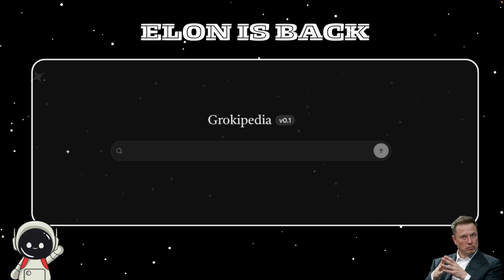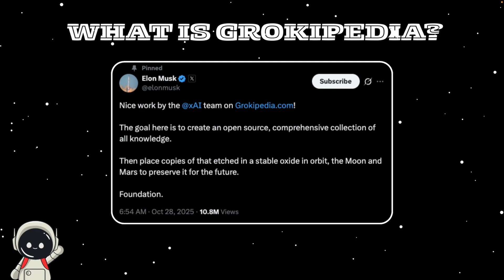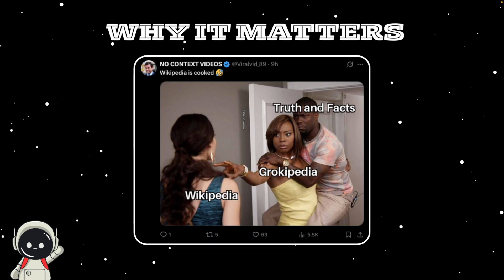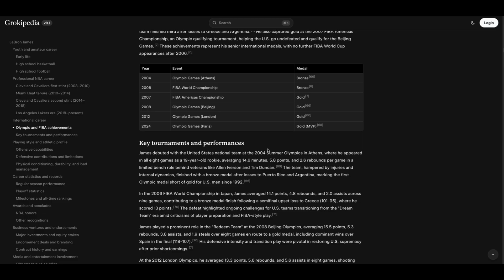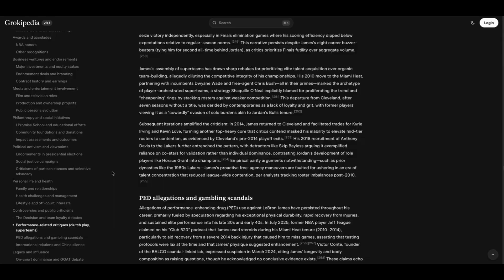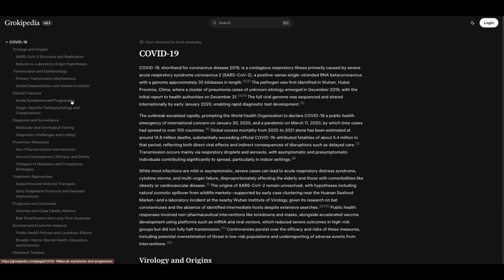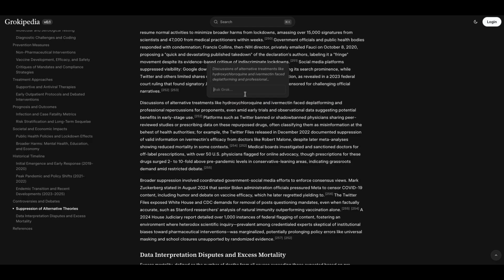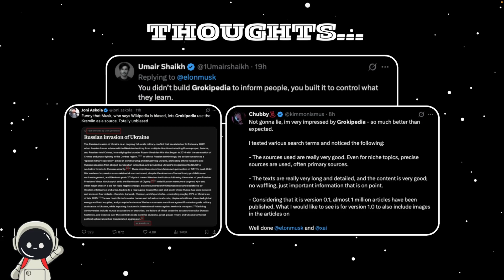Grokipedia: Testing Elon Musk’s AI Encyclopedia Created to Rival Wikipedia!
🧠  Elon Musk just launched Grokipedia, an AI-powered encyclopedia from xAI that’s built to rival Wikipedia.

But what exactly is Grokipedia, how does it work, and can you actually trust it?

In this video, we break down everything you need to know about Musk’s latest project — from how it was built, to why it exists, and what it could mean for the future of online knowledge.

Timestamps:
0:00 - Intro
0:26 - What is Grokipedia
1:18 - Grokipedia vs Wikipedia
2:42 - Why it Matters
3:59 - Testing out Grokipedia
7:58 - Thoughts
9:13 - Conclusion

💬 What do you think — will Grokipedia really replace Wikipedia, or is it just another big experiment?